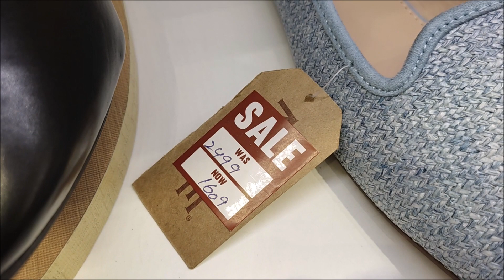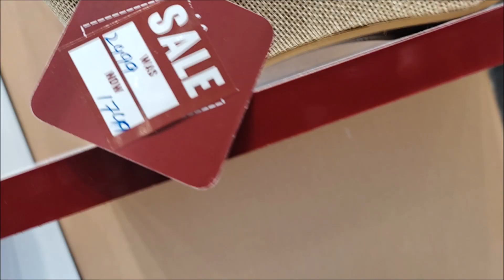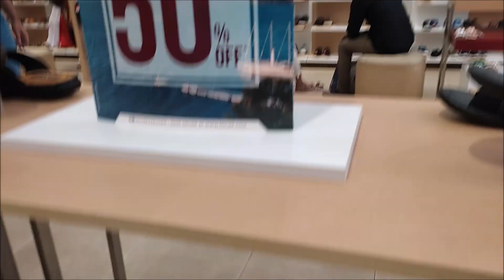50% off Ndure shoes sale bi summer sale starting from 700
50% off Ndure shoes sale bi summer sale starting from 700